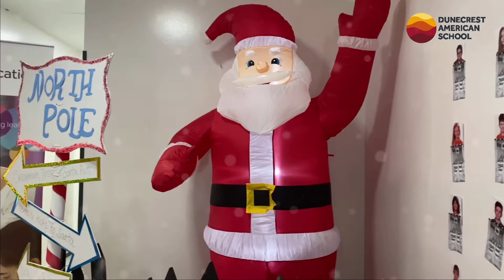Holiday 2020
We are thankful to our creative and supportive parents for transforming Dunecrest into a magical place this season. Share that festive mood and start your week right.